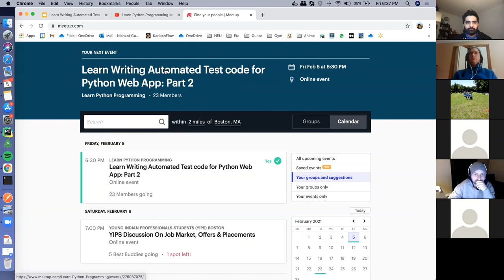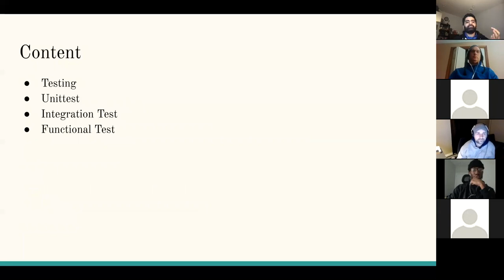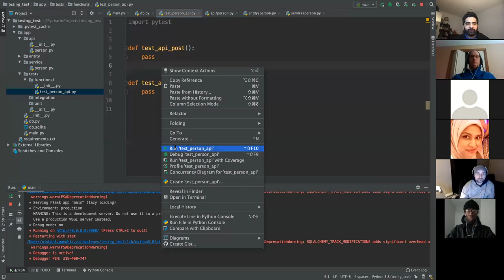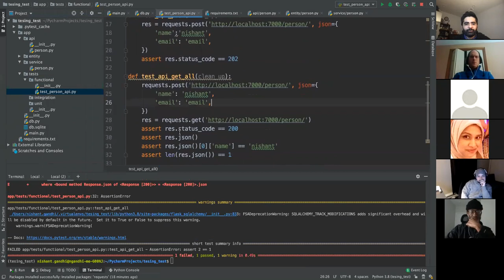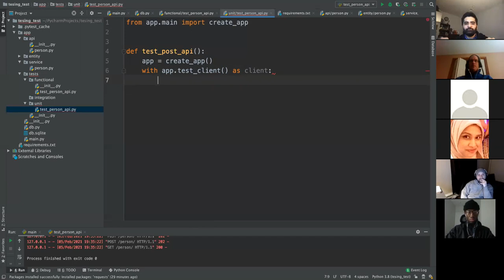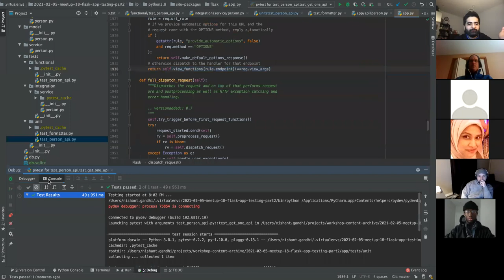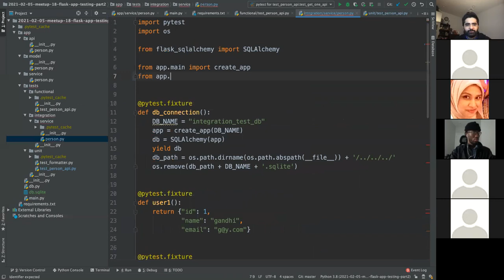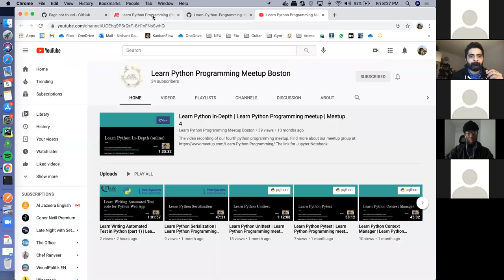Learn Writing Automated Test in Python (part 2) | Learn Python Programming meetup | Meetup 18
The video recording of our 18th python programming meetup.